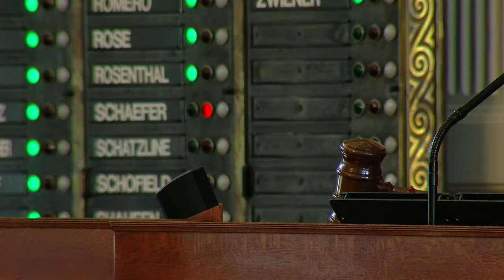Community groups slam UT Austin for ending DEI initiatives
The University of Texas at Austin has shut down its diversity, equity, and inclusion programs and laid off approximately 60 employees in compliance with Texas Senate Bill 17, which bans DEI initiatives at public colleges and universities in the state, drawing mixed reactions from students and condemnation from community organizations.